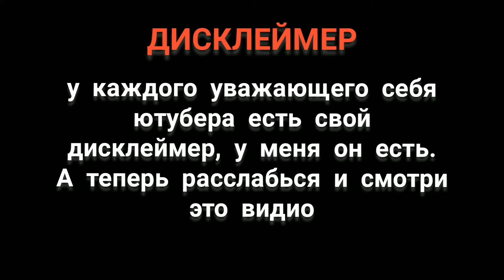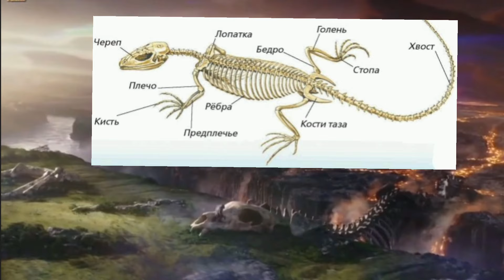Разбор огромного скелета в полой земле